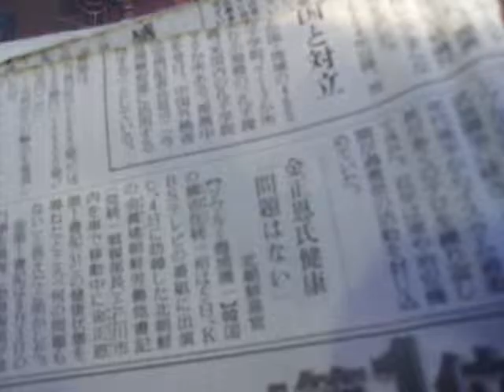GEDC4702 2015.07.13 NHK クローズUP GENDAI 日経 読売新聞 at shinjyuku macdonal's takeda.copration